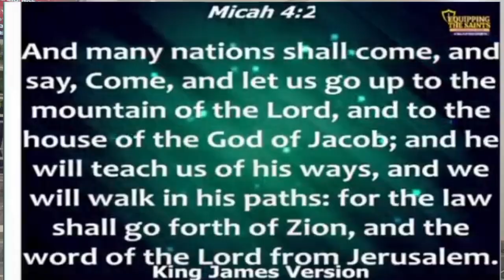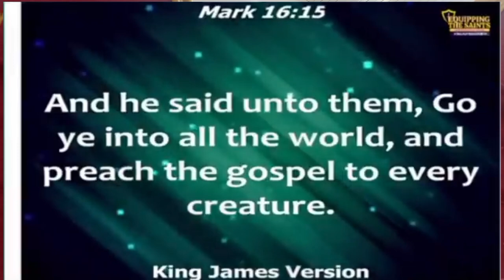7 MOUNTAINS OF INFLUENCE Apostle Joshua Selman 2024 (deep secret revealed) | Believers Global TV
7 MOUNTAINS OF INFLUENCE Apostle Joshua Selman 2024 (deep secret revealed) | Believers Global TV

These are the search terms you can type on YouTube to get Apostle Joshua Selman's Messages ;
Koinonia Global
Koinonia Abuja
Koinonia Worship songs
Koinonia Abuja live
Koinonia Global Live stream